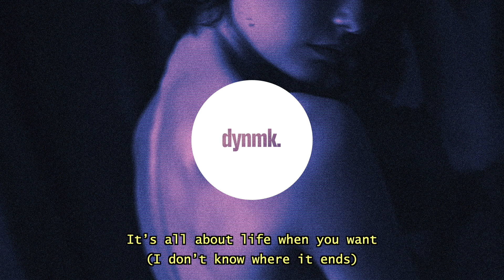BENTLE - SCREEN (Lyrics)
think I’m just too scared to know.
BENTLE – SCREEN (Lyrics) / Lyrics in the description. 🔊 Stream

BENTLE – SCREEN (Lyrics) - Lyrics

Verse 1

Am I just too scared to say it
or am I just too scared to show
Is it what you wanted?
can’t trust this, I don’t need this

Chorus

It’s all about love when you want
It’s all about life when you want

Verse 2

You’re not too scared to say it
I think I’m just too scared to know
I can’t rewind, I can’t fast forward

Bridge

Sooner than you see it fly so high

Chorus

It’s all about love when you want (play it from the start)
It’s all about life when you want (I don’t know where it ends)